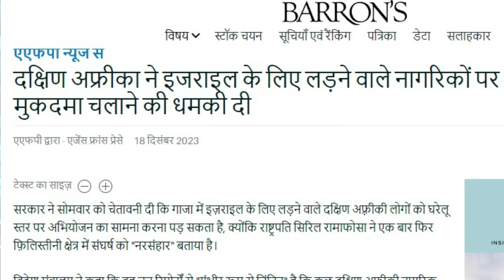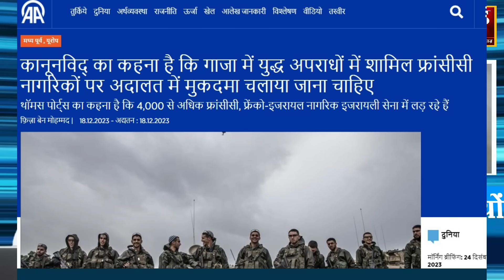Israel Palestine Clash | IDF सहयोगी फ़्रांसीसियों पर चलेगा मुकदमा ?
NEWS (समाचार)Israel Palestine Clash | IDF सहयोगी फ़्रांसीसियों पर चलेगा मुकदमा ?

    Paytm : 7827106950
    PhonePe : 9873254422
धाकड़ ख़बर - विज्ञापन (Advertisement on Dhaakad Khabar)

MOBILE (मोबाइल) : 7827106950